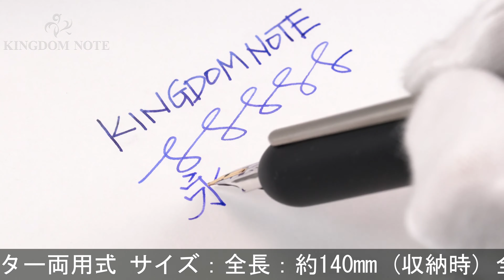LAMY ラミー 万年筆 ダイアログ3 by フランコ･クリヴィオ ブラック F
ペンポイント多少摩耗、その他外観程度良好。高い人気を誇るコレクションです。

本体材質：金属にマットブラック仕上げ
ペン先材質：14金
字幅：F(細字)
機構：カートリッジ、コンバーター両用式
全長：約157mm (筆記時)
胴軸径：約14mm
キャップ径：約14mm (クリップ除く)
最大径：約16mm (クリップ含む)
重さ：約45g
付属品：なし